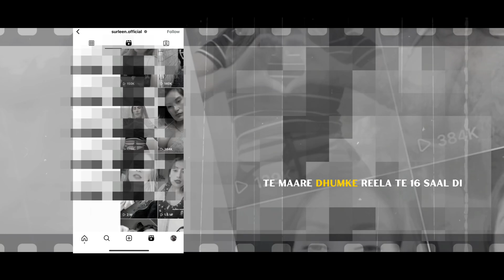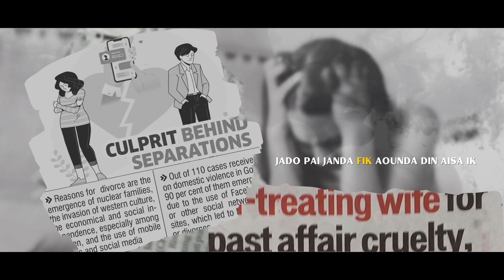Baba nanak | Guru Nanak | New punjabi song | New punjab Song 2024